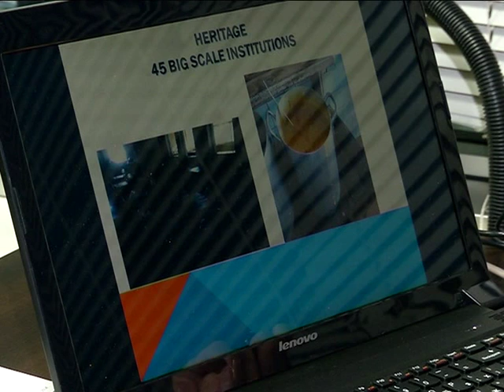მარი წერეთელი ქობულეთის პანსიონზე